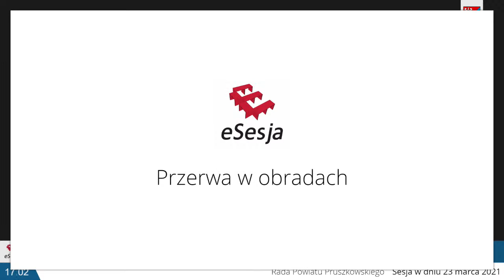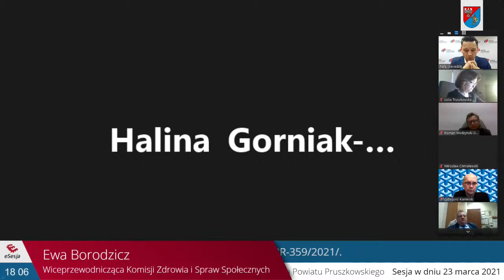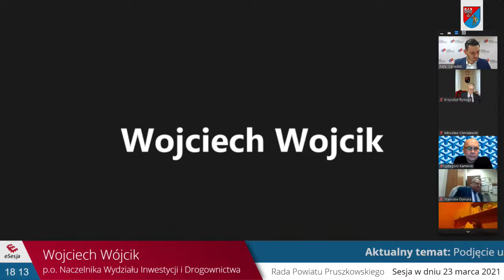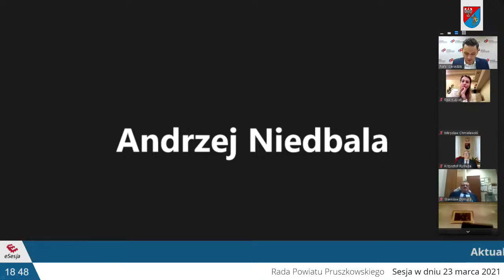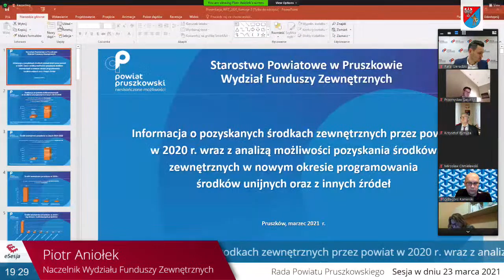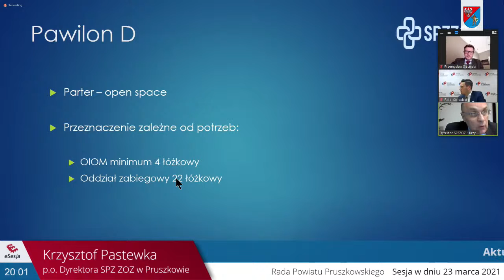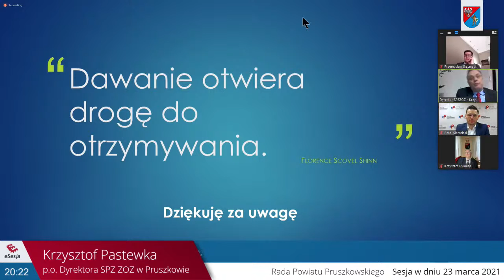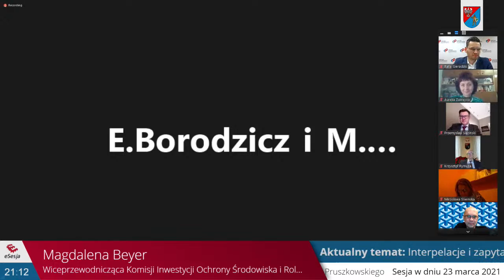XXXI Sesja Rady Powiatu Pruszkowskiego